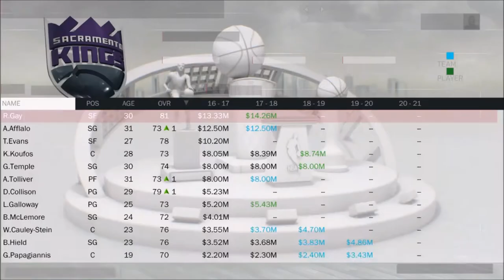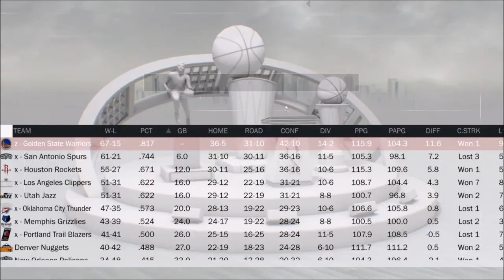2017 Sacramento Kings Offseason Preview (Where Should the Kings Go from Here?)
Today we use NBA 2K17 to determine where the Kings should go from this point moving forward. Where do you think the Kings will go from here?